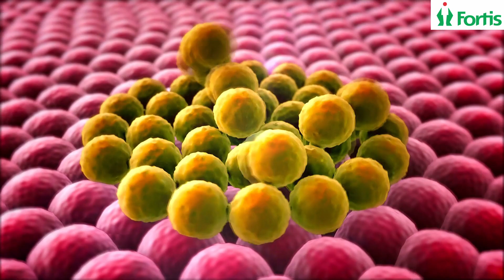Breast Cancer | महिलाओं में स्तन कैंसर | Treatment | Dr Uma Dangi | MUL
Breast Cancer | महिलाओं में स्तन कैंसर | Treatment | Dr Uma Dangi | Fortis Mulund

In this video, we see Dr Uma Dangi who is a senior consultant medical oncologist at Fortis Hospital Mulund giving answers to some common questions which come across the minds of the women dealing with breast cancer. She also makes us aware of breast cancer and how to treat it.

Cancer is a kind of tumour and this generates as the cells in our body mutate. While the cells in our body multiply and die, the mutated cells grow uncontrollably taking the form of tumours. The main characteristics of these cancerous cells are that it not only affects the surrounding organs but can also affect other organs like breast cancer going to the liver. The most common cancer affecting women is breast cancer followed by cervical cancer, ovarian cancer, uterine cancer, and head and neck cancers.

The doctor explains how there are certain risk factors for cancer that cannot be changed like gender, age, and hereditary issues while on the other hand factors like obesity, diet, physical inactivity, and tobacco consumption can be modified to maintain a healthy life. There are certain myths related to breast cancer or cancer developing cells are that wearing bras for a long time, usage of deodorants, or using mobile phones, and the doctor shares facts behind all these myths.

For the treatment procedure or self-breast examination, the doctor suggests that to keep a check on the growing painless lumps around the breast which can be an alarming sign for women. She recommends an annual checkup after the age of 35, mammography is suggested for women of the age of 40-45 once a year or once in two years till the age of 65-70, and above all by maintaining a healthy lifestyle which can also reduce the risk of developing cancer.

इस वीडियो में, हम डॉ उमा डांगी को देखते हैं, जो फोर्टिस अस्पताल मुलुंड में एक वरिष्ठ सलाहकार चिकित्सा ऑन्कोलॉजिस्ट हैं, जो स्तन कैंसर से पीड़ित  वाली महिलाओं के मन में आने वाले कुछ सामान्य प्रश्नों के उत्तर दे रही हैं। वह हमें ब्रेस्ट कैंसर और इसके इलाज के बारे में भी जागरूक करती हैं।

कैंसर एक प्रकार का ट्यूमर है और यह हमारे शरीर में Cells  के उत्परिवर्तित होने के कारण उत्पन्न होता है। जबकि हमारे शरीर में Cells  गुणा और मर जाती हैं, उत्परिवर्तित कोशिकाएं ट्यूमर का रूप लेते हुए अनियंत्रित रूप से बढ़ती हैं। इन कैंसर कोशिकाओं की मुख्य विशेषता यह है कि यह न केवल आसपास के अंगों को प्रभावित करती है बल्कि स्तन कैंसर जैसे अन्य अंगों को भी प्रभावित कर सकती है। महिलाओं को प्रभावित करने वाला सबसे आम कैंसर स्तन कैंसर है, जिसके बाद गर्भाशय ग्रीवा का कैंसर, डिम्बग्रंथि का कैंसर, गर्भाशय का कैंसर और सिर और गर्दन का कैंसर है।

डॉक्टर बताते हैं कि कैसे कैंसर के कुछ जोखिम कारक हैं जिन्हें बदला नहीं जा सकता है जैसे लिंग, उम्र और वंशानुगत मुद्दे जबकि दूसरी ओर मोटापा, आहार, शारीरिक निष्क्रियता और तंबाकू के सेवन जैसे कारकों को स्वस्थ जीवन बनाए रखने के लिए संशोधित किया जा सकता है। स्तन कैंसर या कैंसर विकसित करने वाली कोशिकाओं से संबंधित कुछ मिथक हैं कि लंबे समय तक ब्रा पहनना, दुर्गन्ध का उपयोग करना या मोबाइल फोन का उपयोग करना और डॉक्टर इन सभी मिथकों के पीछे तथ्य साझा करते हैं।

उपचार प्रक्रिया या स्व-स्तन परीक्षण के लिए, डॉक्टर सुझाव देते हैं कि स्तन के चारों ओर बढ़ती दर्द रहित गांठों की जांच करते रहें जो महिलाओं के लिए एक खतरनाक संकेत हो सकता है। वह 35 वर्ष की आयु के बाद वार्षिक जांच की सिफारिश करती हैं, 40-45 वर्ष की महिलाओं के लिए मैमोग्राफी का सुझाव वर्ष में एक बार या दो साल में एक बार 65-70 वर्ष की आयु तक, और सबसे ऊपर एक स्वस्थ जीवन शैली को बनाए रखने के लिए दिया जाता है, जो भी हो सकता है कैंसर के विकास के जोखिम को कम करें।

Chapters:

0:00  What is cancer?
2:00  Are all tumours cancerous?
2:50  Common cancer in women.
3:51  Are all cancers hereditary?
4:47  Do cancer genetically pass down?
5:27  What is the importance of early detection of cancer?
6:30  How can the risk of cancer be reduced?